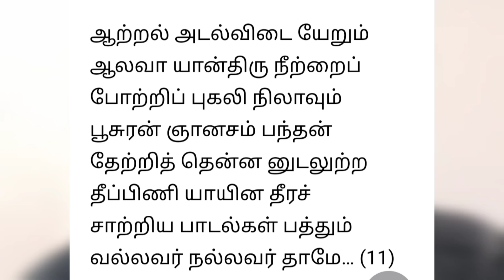வெப்பம் மிகுதியால் ஏற்படும் சுரநோய் , பித்த சுரம் முதலிய நோய்கள் நீங்குவதற்கு ஒத வேண்டிய பதிகம்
மந்திர மாவது நீறு
  வானவர் மேலது நீறு
சுந்தர மாவது நீறு
  துதிக்கப் படுவது நீறு
தந்திர மாவது நீறு
  சமயத்தி லுள்ளது நீறு
செந்துவர் வாயுமை பங்கன்
  திருஆல வாயான் திருநீறே.  1

 வேதத்தி லுள்ளது நீறு
  வெந்துயர் தீர்ப்பது நீறு
போதந் தருவது நீறு
  புன்மை தவிர்ப்பது நீறு
ஓதத் தகுவது நீறு
  உண்மையி லுள்ளது நீறு
சீதப் புனல்வயல் சூழ்ந்த
  திருஆல வாயான் திருநீறே.  2

 முத்தி தருவது நீறு
  முனிவ ரணிவது நீறு
சத்திய மாவது நீறு
  தக்கோர் புகழ்வது நீறு
பத்தி தருவது நீறு
  பரவ இனியது நீறு
சித்தி தருவது நீறு
  திருஆல வாயான் திருநீறே.  3

 காண இனியது நீறு
  கவினைத் தருவது நீறு
பேணி அணிபவர்க் கெல்லாம்
  பெருமை கொடுப்பது நீறு
மாணந் தகைவது நீறு
  மதியைத் தருவது நீறு
சேணந் தருவது நீறு
  திருஆல வாயான் திருநீறே.  4

 பூச இனியது நீறு
  புண்ணிய மாவது நீறு
பேச இனியது நீறு
  பெருந்தவத் தோர்களுக் கெல்லாம்
ஆசை கெடுப்பது நீறு
  வந்தம தாவது நீறு
தேசம் புகழ்வது நீறு
  திருஆல வாயான் திருநீறே.  5

அருத்தம தாவது நீறு
  அவலம் அறுப்பது நீறு
வருத்தந் தணிப்பது நீறு
  வானம் அளிப்பது நீறு
பொருத்தம தாவது நீறு
  புண்ணியர் பூசும்வெண் ணீறு
திருத்தகு மாளிகை சூழ்ந்த
  திருஆல வாயான் திருநீறே.  6

 எயிலது வட்டது நீறு
  விருமைக்கும் உள்ளது நீறு
பயிலப் படுவது நீறு
  பாக்கிய மாவது நீறு
துயிலைத் தடுப்பது நீறு
  சுத்தம தாவது நீறு
அயிலைப் பொலிதரு சூலத்
  தாலவா யான் திருநீறே.  7

 இராவணன் மேலது நீறு
  எண்ணத் தகுவது நீறு
பராவண மாவது நீறு
  பாவ மறுப்பது நீறு
தராவண மாவது நீறு
  தத்துவ மாவது நீறு
அராவணங் குந்திரு மேனி
  ஆலவா யான்திரு நீறே.  8

 மாலொ டயனறி யாத
  வண்ணமு முள்ளது நீறு
மேலுறை தேவர்கள் தங்கள்
   மெய்யது வெண்பொடி நீறு
ஏல உடம்பிடர் தீர்க்கும்
  இன்பந் தருவது நீறு
ஆலம துண்ட மிடற்றெம்
  மாலவா யான்திரு நீறே.  9

 குண்டிகைக் கையர்க ளோடு
  சாக்கியர் கூட்டமுங்கூட
கண்டிகைப் பிப்பது நீறு
  கருத இனியது நீறு
எண்டிசைப் பட்ட பொருளார்
  ஏத்துந் தகையது நீறு
அண்டத்த வர்பணிந் தேத்தும்
  ஆலவா யான்திரு நீறே.  10

ஆற்றல் அடல்விடை யேறும்
  ஆலவா யான்திரு நீற்றைப்
போற்றிப் புகலி நிலாவும்
  பூசுரன் ஞானசம் பந்தன்
தேற்றித் தென்னனுடலுற்ற
  தீப்பிணி யாயின தீரச்
சாற்றிய பாடல்கள் பத்தும்
  வல்லவர் நல்லவர் தாமே.